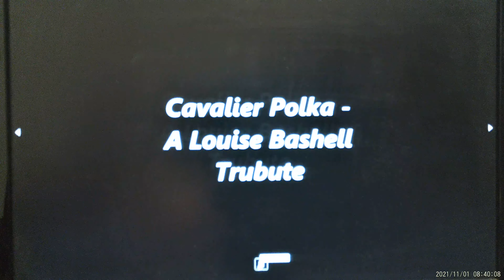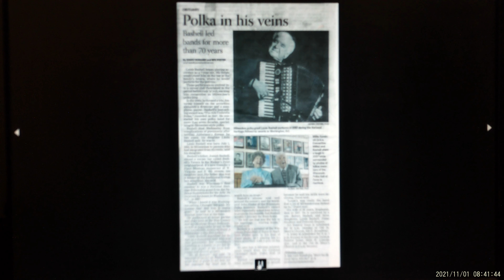Cavalier Polka - A Louie Bashell Tribute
A tribute to Louie Bashell - Milwaukee's Polka King